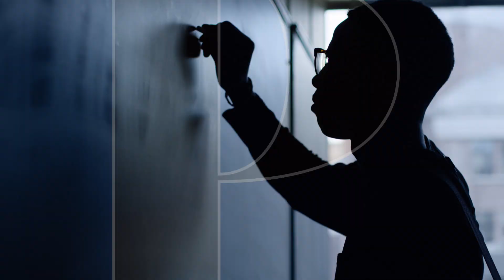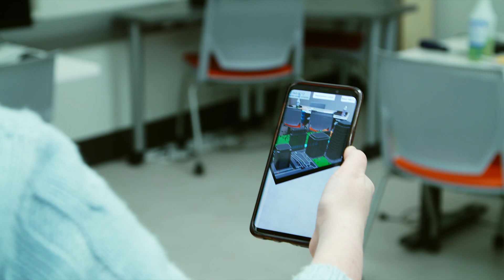Master of Science in Computer Science & Engineering Science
Pacific's MS degree programs in Engineering & Computer Science in Stockton, CA, are built on a 96-year foundation of engineering and computer science education.

Learn more about University of the Pacific and what it means to be a Tiger